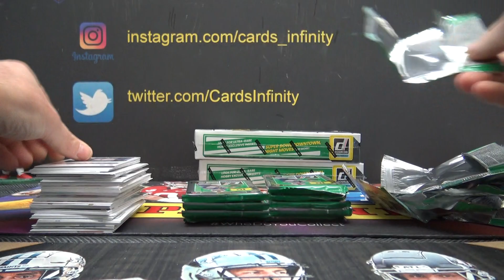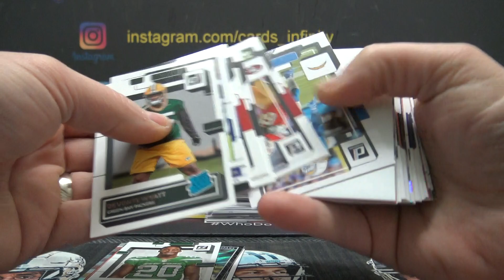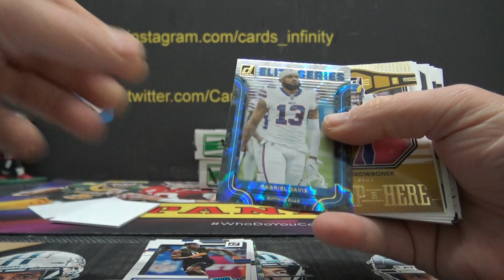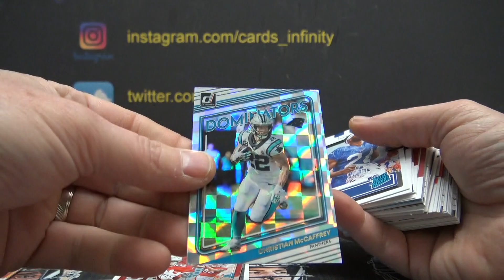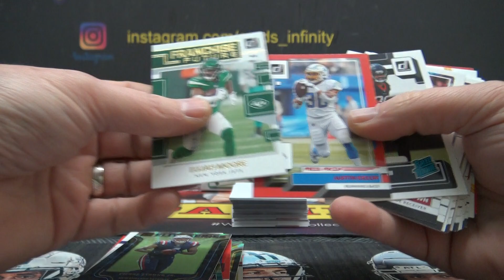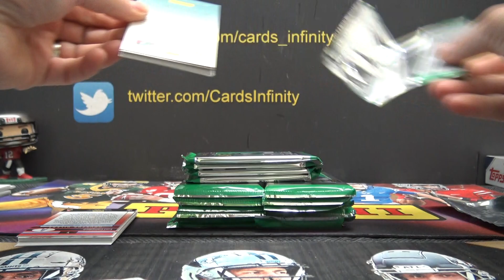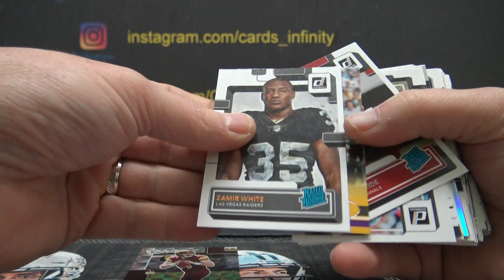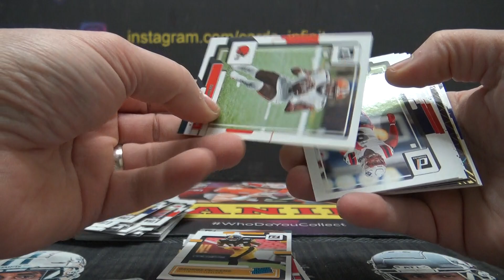2022 Donruss NFL Football 6 Box Random Teams Break Part 2/2